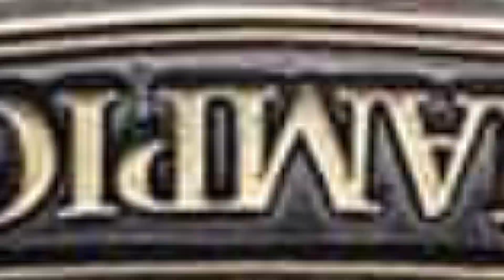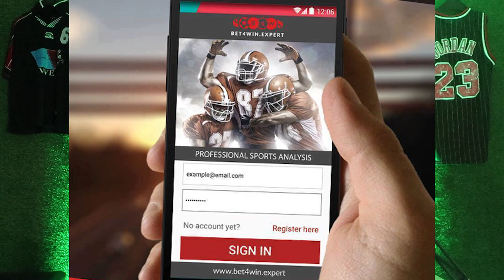Typy na KSW 57 | Gramy o 250 PLN | Kupon AKO 2,2 | Mańkowski vs Sowiński | Kita vs De Fries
★Rejestrowałeś się naszymi kodami na BETFAN lub EWINNER? - NAPISZ TUTAJ

Oglądasz?

💥Typujemy galę KSW 57
💥 Mańkowski vs Sowiński
💥Gramy kupon AKO 2,2 o 250PLN
💥Konkurs o 50 PLN